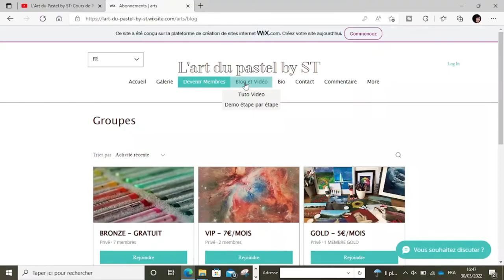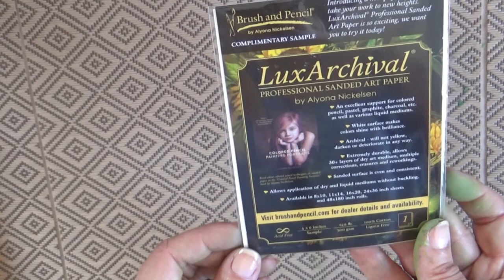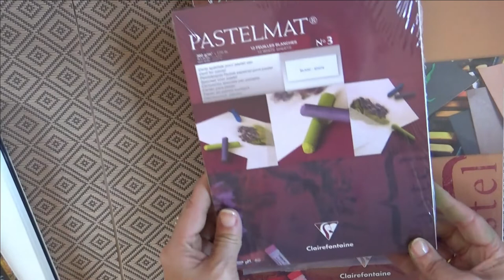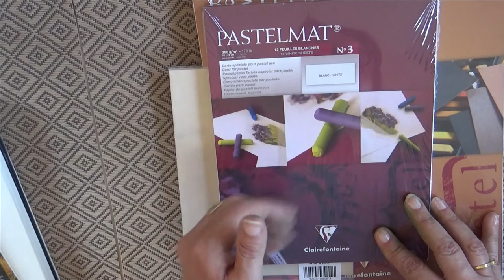Peindre en miniature au pastel sec: #5 Peindre la campagne et ses marguerites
Dans cette vidéo, je vous invite à peindre en miniature, c'est une technique utilisée par de nombreux artistes, je partage avec vous les avantages de cette pratique et ce sera aussi l'occasion de peindre différents sujets : Marines, campagne, fleurs...

Mais aussi de créer votre support et d'approfondir votre connaissance des supports, je partage aussi des techniques.
Et tout ça gratuitement !

Démo adaptée aux débutants

Vidéo matériels de chez Jackson : (support papier de différente marques, pinceaux, différentes marques de pastel sec, encres...)

⌛ Se repérer dans la vidéo :
00:00 Intro
01:06 Lien vers la playlist : peindre des miniatures
01:22 Présentation du matériel pour peindre au pastel sec
01:39 Articles sur mon Blog
01:52 Boxe de 120 soft pastel Sennelier de Artmania
02:03 Photo de référence
02:14 Présentation du support papier Lux Archival
3:00 Les autres papiers abrasifs et le pastelmat de chez Clairefontaine
04:00 Les couleurs de pastels et crayons utilisés
04:07 Cours en ligne
04:10 Comment peindre la campagne, les arbres et les marguerites au pastel sec
08:53 : peindre une soucouche avec les couleurs complémentaires
12:22  : Les couleurs neutres et les couleurs froides
13:54 Présentation du tuto : peindre la campagne et ses marguerites
17:18 Fin de vidéo
Lien vers les vidéos précédentes

Matériel et Article :

1 : Papier Pastelmat de chez Clairefontaine
Article détaillé sur les possibles avec ce support:

3 Pastels sennelier et Girauld en vente chez le Geant des beaux arts:

5 : encre acylique Golden

Photo de référence et de la peinture 😉

Je vous invite à regarder mes vidéos gratuites de présentation de matériels, si vous souhaitez en savoir plus sur ce que j'utilise pour mes peintures.
En attendant je vous souhaite une bonne pratique 😉

Dans toutes mes vidéos, vous trouverez de nombreux tutos utiles pour vos peintures, des astuces et des conseils pour tous les niveaux.

Merci à ceux qui me rejoindront dans cette belle aventure Artistique !
N'hésitez pas à me donner votre avis, ou à me poser vos questions dans la barre des commentaires, juste en dessous de cette vidéo, je me ferai un plaisir de vous répondre !

Vous pourrez en savoir plus à travers mes liens ci-dessous :
Mon site web, pour plein d’info et autres tutos :

Ma boutique :

Bonne lecture et bonne pratique